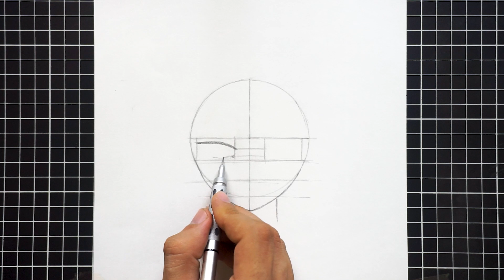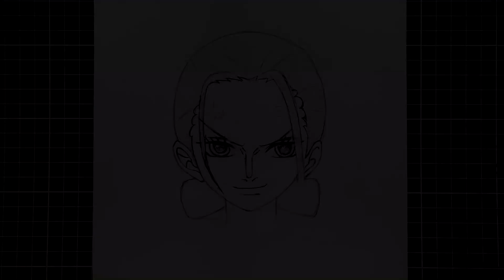How to Draw Nico Robin Easy | One Piece (Step by Step)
In this video you will learn how to draw robin nico from one piece step by step easy tutorial drawing anime for beginners  ...so enjoy the video and thank you for watching.

-Tools👇
*paper A4 conson 1557 180g
*Pentel GraphGear 1000 Mechanical Pencil, (0.5mm) HB
*STAEDTLER Pigment Liner 0.05 - 1 mm Black Ink
*Sakura Pigma Micron Pen 0.05mm
*WINSOR & NEWTON : promarker black XB
*Staedtler Mars Rasor Eraser Pencil
*pencil faber-castell 9000
*blending pencil

Drawing robin with ease!- one piece ニコ・ロビン
Drawing robin  Step by Step - one piece maga ワンピース
drawing one piece characters ワンピース ネタバレ
draw robin ニコロビン 悪魔
Drawing robin in Different Anime Manga Styles | One Piece